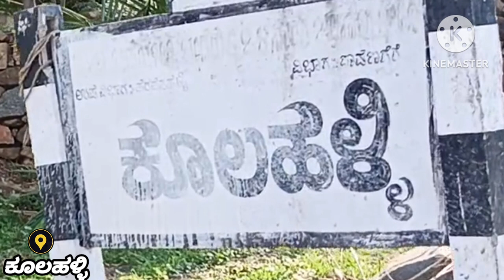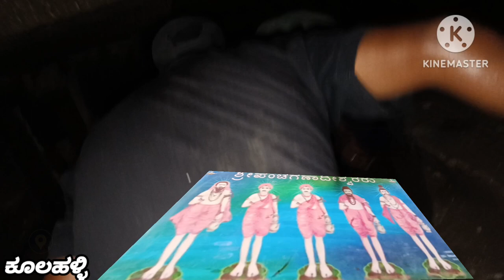ಕೂಲಹಳ್ಳಿಯ ಈ ಗುಹೆಯಲ್ಲಿವೆ 11 ರಹಸ್ಯ ಸ್ಥಳಗಳು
ಕೂಲಹಳ್ಳಿಯ ಈ ಗುಹೆಯಲ್ಲಿವೆ 11 ರಹಸ್ಯ ಸ್ಥಳಗಳು | ಕೂಲಹಳ್ಳಿಯ ಗುಹೆಯ ರಹಸ್ಯ

here I shown the secret place inside the cave of kulahalli gonibasaveshwara temple
 ನಮಸ್ಕಾರ ಅಣ್ತಮ್ಮಾ.
. ಈ ವೀಡಿಯೋದಲ್ಲಿ ನಾನು ನಿಮಗೆ ಕೂಲಹಳ್ಳಿಯ ಗುಹೆಯ ರಹಸ್ಯ ಸ್ಥಳಗಳನ್ನು ತೋರಿಸಲು ಪ್ರಯತ್ನಿಸಿ ದ್ದೇನೆ